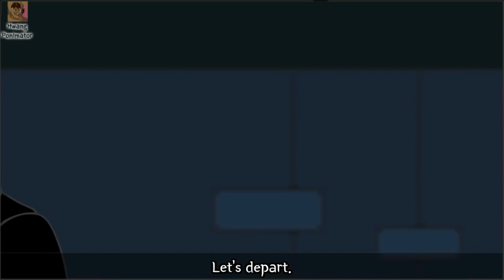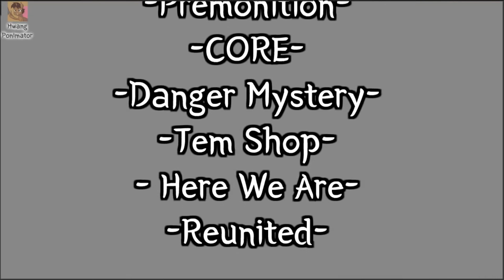【Hwang Ponimator x RASHA1M】チョコテール シーズン２ エピソード7【吹き替え/JPN dub】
キャ、キャラの開いちゃいけないトビラが...:(；ﾞﾟ'ωﾟ'):
全員の思惑と過去が揃ってきましたね！！次回も衝撃の連続ですよ！

引用元動画とチャンネル

●Hwang Ponimatorを支援したい！好きを伝えよう💕
Support Hwang Ponimator! Please tell the creators what you like!

RASH A1Mとは…？
▼What's the RASH A1M ?
「世界70憶人の娯楽を日本に卸す」ことを目標に、世界中の面白い海外YOUTUBERやアニメ、コメディ、ドキュメンタリーなどを吹き替えしてます！世界の最先端のエンタメを日本語で♪( ´▽｀)

🌟RASHA1Mを支援する！Support  RASH A1M!!🌟
↓神になってみる↓

We are a group of Japanese voice actors!
Why not dubb your video into Japanese and collaborate?

‹使用している画像および動画について›
著作権法第32条
”公表された著作物は、引用して利用することができる。この場合において、その引用は、公正な慣行に合致するものであり、かつ、報道、批評、研究その他の引用の目的上正当な範囲内で行なわれるものでなければならない。”に基づき引用しています。